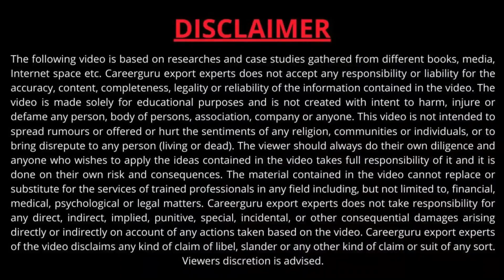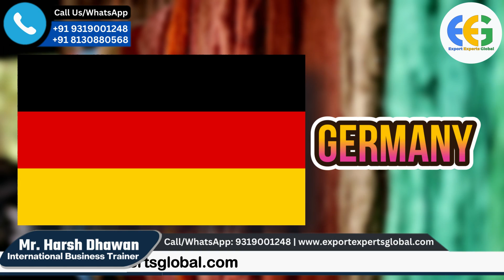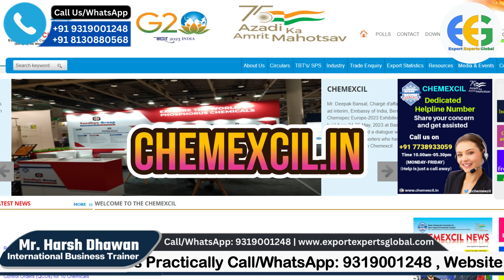Dyes इस Product को Export कर दिया ? lottery लग जाएगी | Dyes and Pigments Exports From India